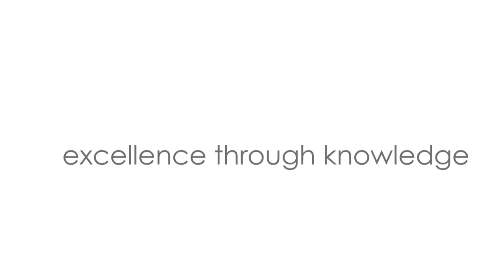Grazioli Design - Presentazione Aziendale società svizzera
Presentazione aziendale Azienda Svizzera